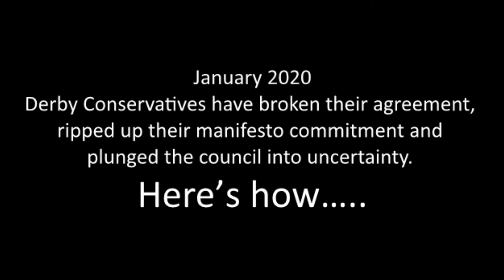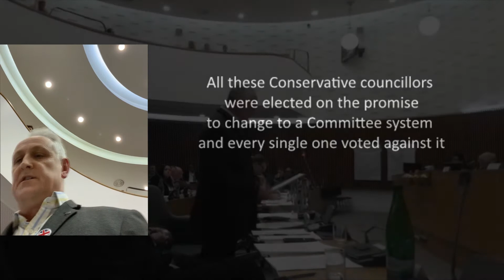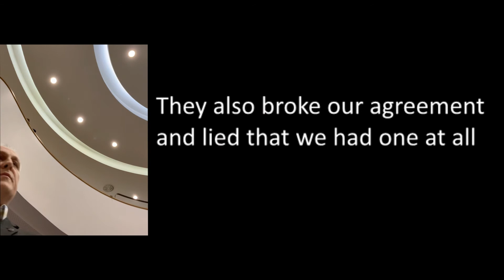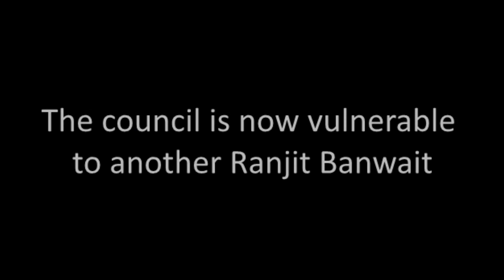The day Derby Conservatives broke their promise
Brexit, Liberal Democrats and the Derby Conservatives all campaigned against Labour, under Ranjit Banwait, to change the council's voting system from a cabinet one to a committee one to ensure that no one like Ranjit could take control again. When the time came Derby Conservatives voted against it and claimed they had no such agreement.
Derby is still vulnerable because of those Derby Conservative councillors.